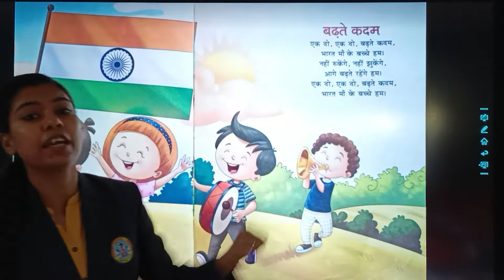Class : LKG // Hindi Rhymes // Badte Kadam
Teacher : Ms. Shalu Singh